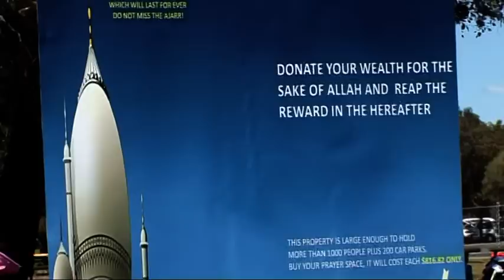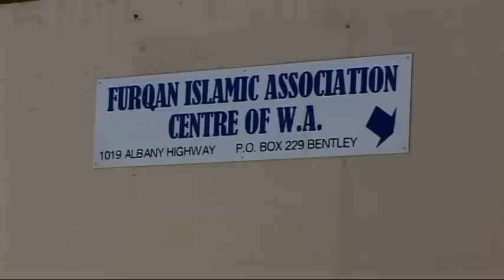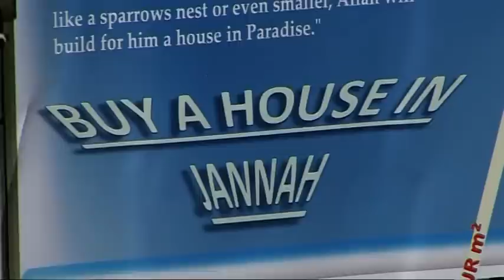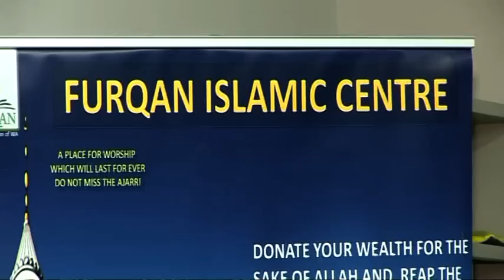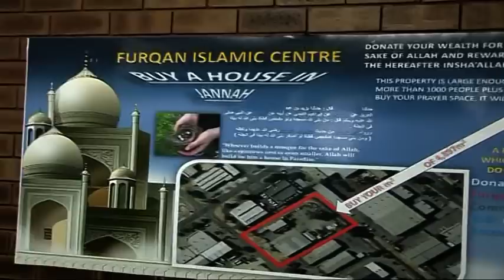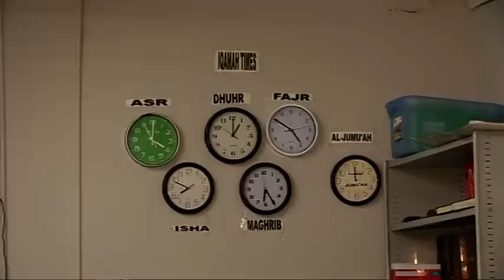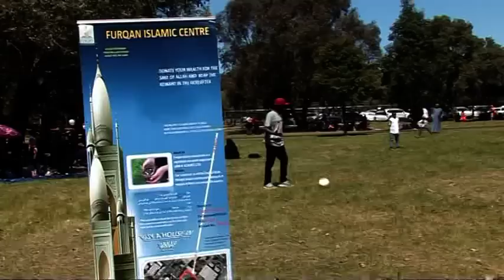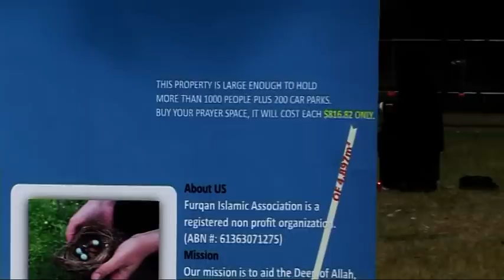Barnaamijka Ciida Perth Australia By Baafo 06 10 14